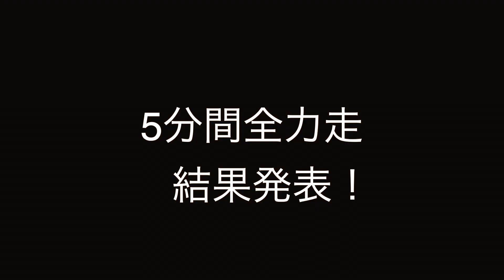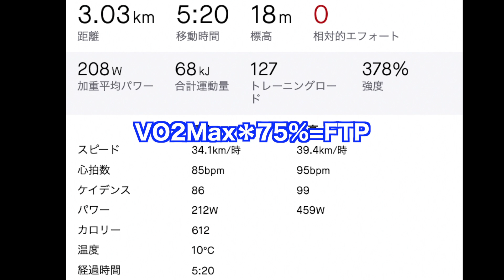【ロードバイク】パワートレーニング🔰 5分全力走で何ワット出たか？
富士ヒルに出るためには、パワーをつけないといけないと思い、パワートレーニングを勉強しはじめました。富士ヒルゴールドの方に紹介いただいた本「短時間・効率的サイクリングトレーニング（ジェスパー・ボンド・メデュス著）を読んだところ、14日間の「VO2Maxブースタートレーニング」というのがあったので、これをやってみることにしました。
初日、五分間の全力走があり荒サイで走ってみました。
さて、この全力走で何ワットの平均出力がでたのでしょうか？
どうしてこういう結果になったのかも考えてみましたので、本編をご覧ください。

　ジェントと申します。コロナ禍の2020年の８月にクロスバイクを始めて以来、風や自然を感じながら、自由を味わえる自転車の魅力の取り憑かれています。そして昨年5月には待望のロードバイクを購入しました。そのロードバイクはちょっと奮発してミドルエンドのカーボンロードTarmac SL7 Compです。そしてロードバイクに乗り始めて半年後の昨年末、ホイールをカーボン・ディープリム（50mmハイト）に替えました。さらに1月にタイヤをGP5000に替えました。
　最近、自転車をやる目標を決めようと今年6月の富士ヒルに参加することにしました。参加するからには楽しく走りたいので、どうしたらいいかと考えた結果、今の自分に最も不足しているもの、すなわちパワーをつけることにしました。富士ヒルまでの道を動画で紹介できればと思います。
　その他、このチャンネルでは自転車の車載動画や、行った先の美しい風景、カフェでの美味しいコーヒーや、食事などを紹介しています。また自転車撮影や編集に使うカメラ、パソコン、アプリ、アクセサリーなどのデジタル中心のガジェットも紹介しています。最近はVblogとして考えたこと、ノウハウ、対処法なんかも語っています。
このように、このチャンネルでは特にシニア男性が自転車で、人生の日々を生き生きと/楽しく/健康に過ごすことができる為の情報を提供してゆきたいと思っていますので、良ければチャンネル登録をお願いします。